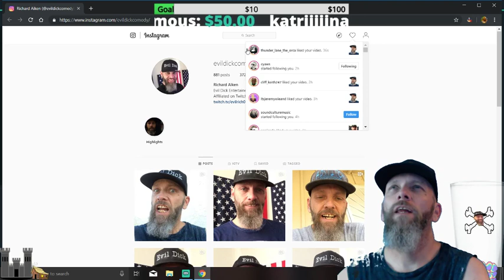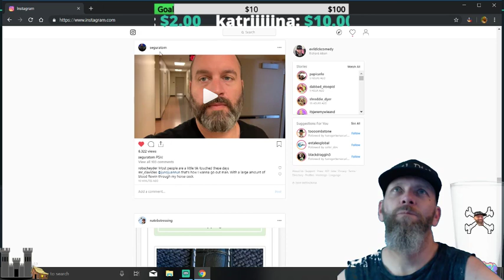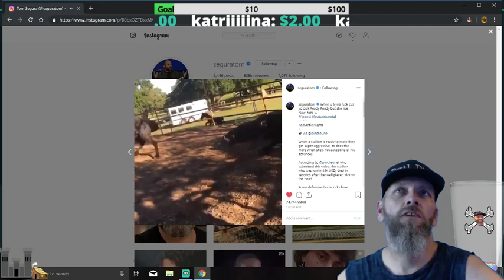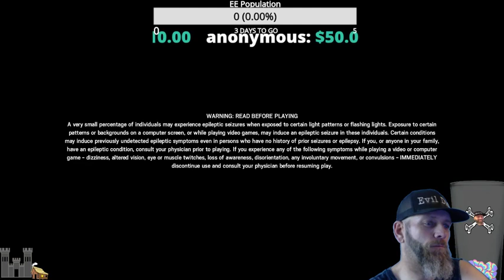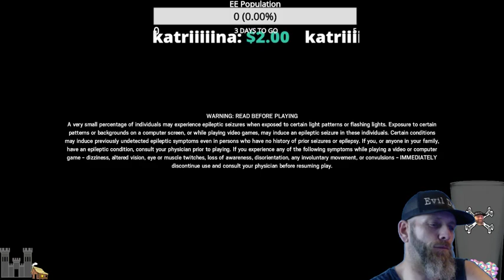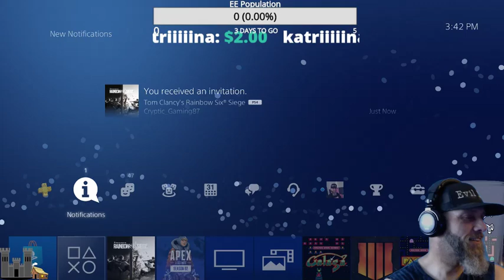7/27/2019 Day Of Bones & Rock Celebrating Life Because It's Not Guaranteed EviDick | 411 CDS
This is A special day for me, just trying to stay positive and enjoy the gift of life.